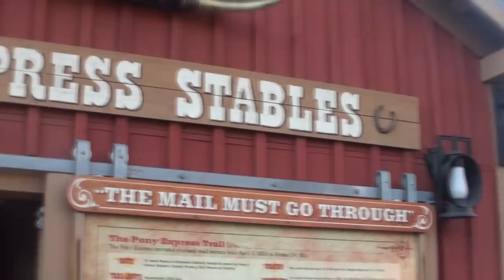Pony Express - Knott's Berry Farm California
Off-Ride Footage Of Pony Express at Knotts Berry Farm, Buena Park California.